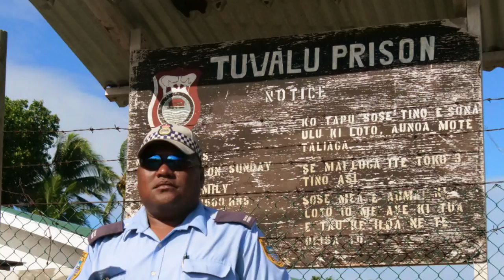HAYA MAAJABU YATAKAYO KUACHA MDOMO WAZI!!